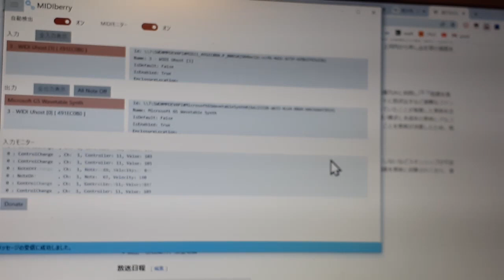エレフエをWIDI Uhost経由でWindowsに接続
CME WIDI Uhostを、USB Type-C - Type-Aの普通のケーブルでWindows PCに接続すると、標準MIDIデバイスとして認識されます。そのさきにどんなBLE-MIDIデバイスがつながってても関係なし。WIDI Uhostとして認識され、従来のDAWから使えるようになります。

これはPCにUSB Type-A端子で直結できるドングルタイプCME WIDI Bud Proも同じです。

ファームウェアのアップデートにはiOSまたはAndroidデバイスが必要になります。

→その後、WindowsのBLEでなんとかする方法を見つけました。